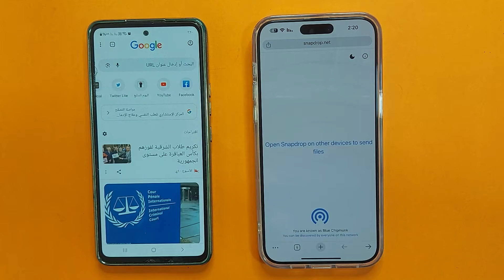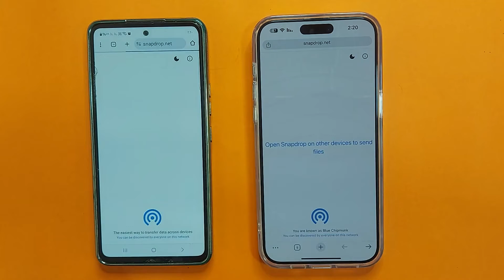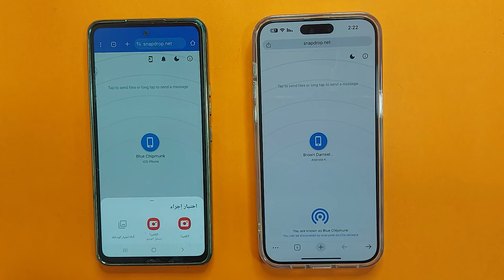طريقة ارسال الصور والفيديوهات من الايفون للاندرويد والعكس بدون تطبيقات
- الفيديو يشرح طريقة إرسال الصور والفيديوهات من الايفون إلى الاندرويد والعكس بدون استخدام تطبيقات خاصة.
- يتم استخدام ميزة "سناب دروب" عبر تطبيق المتصفح (Chrome) على الايفون والاندرويد.
- يتم الدخول على موقع "سناب دروب" واختيار نقل الملفات بين الايفون والاندرويد بشكل مباشر.
- يتم تحديد الصور أو الفيديوهات المراد نقلها من الايفون إلى الاندرويد والعكس، ويتم حفظها بسهولة.
- يعتبر هذا الطريقة حلاً لمشكلة نقل الملفات بين الايفون والاندرويد دون الحاجة لتطبيقات إضافية.
ايفون 8,
ايفون 7,
ايفون 6,
ايفون x,
ايفون 5,
ايفون xr,
ايفون xs
ايفون xs max
iOS 14
Ios 15
Ips 16
iPhone XS
iPhone 6
iPhone xs max
iPhone 7
iphone xr
iphone 8
iPhone X
iPhone  11
جيلبريك
جيلبريك ios 13
جلبريك ios 14
جلبريك 15
جلبريك 16